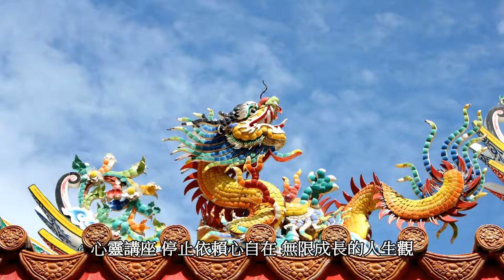心靈講座 停止依賴心自在 無限成長的人生觀 明和講堂 卓榮德老師主講 免費成長課程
明和講堂 卓榮德老師主講
原始佛法三摩地學會 印製

【明和講堂宗旨】
以原始佛法為依止，探索人類的究竟靈修之道，提升個人生命品質，促進內在心靈和平與安樂，並出版雜阿含經系列專書，歡迎隨喜助印流通

【講師簡歷】
國立台灣大學哲學系畢業
現任「明和講堂」負責人、社區大學講師
開演古今偉大心靈的智慧，協助現代人釐清心靈困惑，開發生命潛能，走向自由人生。
十餘年來，致力弘揚佛法，已於電台或應邀開辦過千餘場心靈成長講座，並指導編譯 《雜阿含經》 白話叢書系列。

新北市淡水區自強路90號12樓
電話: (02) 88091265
劃撥帳號: 18901037    戶名: 卓榮德

地址︰基隆市七堵區南興路148號

300新竹市北區北大路346號13F之1